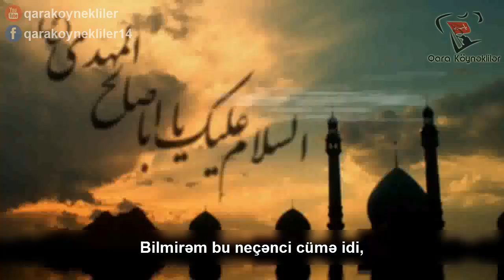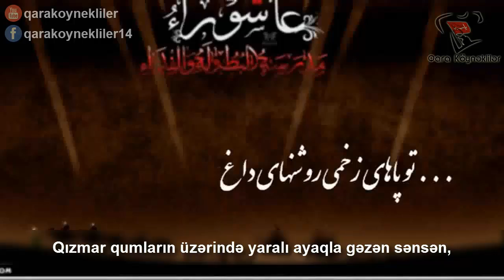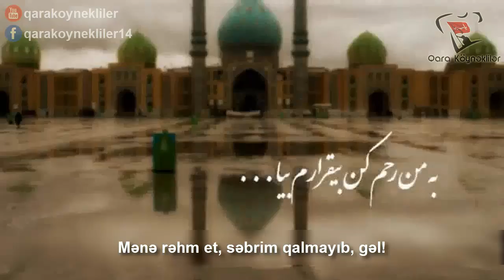Allah şahiddir ki, dərdliyəm, gəl! (YENİ)